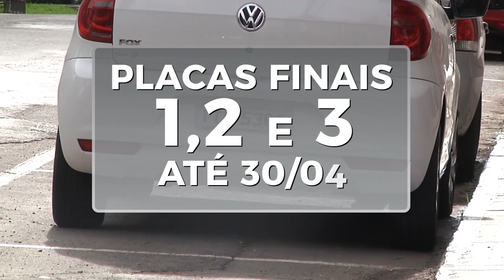Panorama | TVE - Boletim - UPFTV: Licenciamento dos veículos - 10/04/19